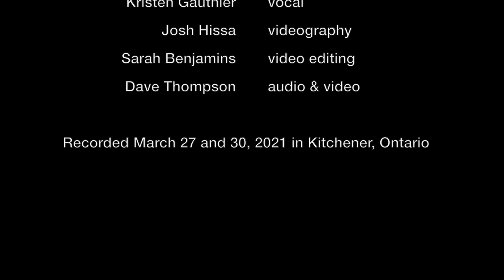Light of a Clear Blue Morning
Dolly Parton
Arranged by The Wailin' Jennys

 Sarah Benjamins         vocal
 Shelley-Ann Cowan     vocal
 Kristen Gauthier          vocal
 Josh Hissa                   videography
 Sarah Benjamins         video editing
 Dave Thompson           audio & video

Recorded March 27 and 30, 2021 in Kitchener, Ontario